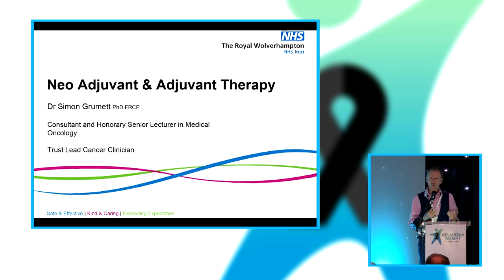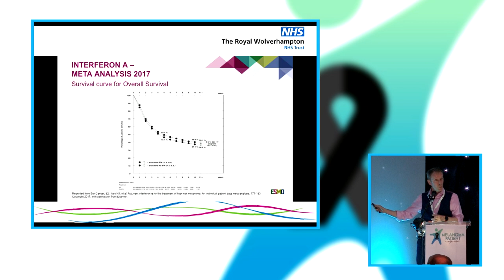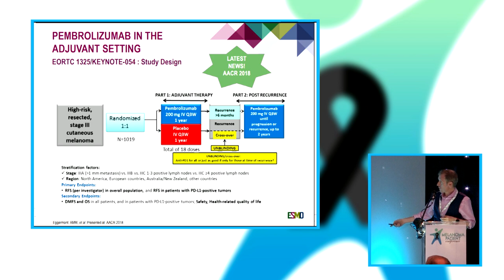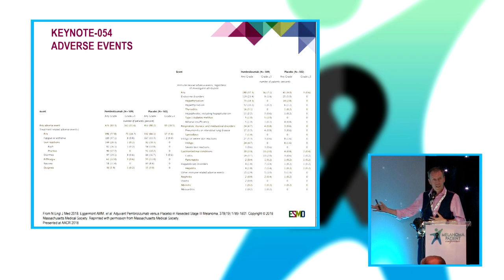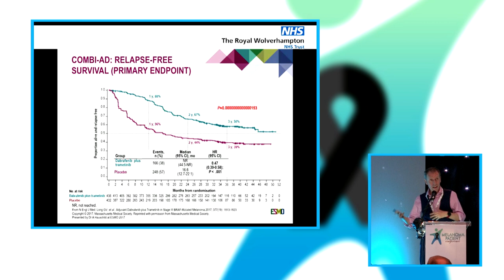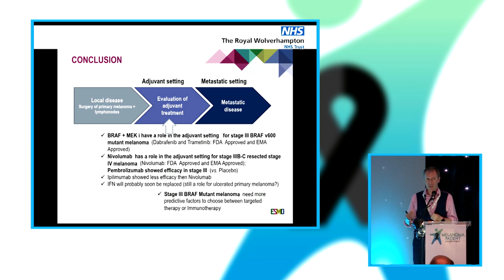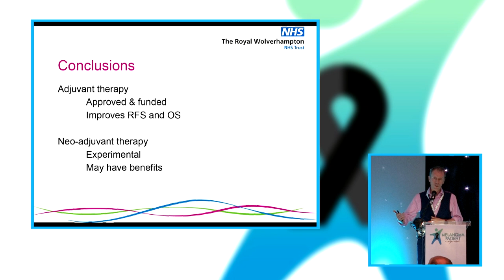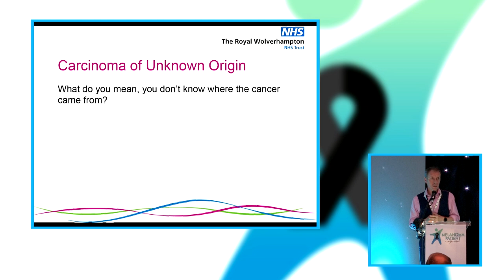Dr Simon Grumett Adjuvant v Neo Adjuvant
Dr Simon Grummet from Wolverhampton Hospital presenting the differences between Adjuvant & Neo Adjuvant clinical trials for Melanoma & what trials are currently ongoing and reporting data. Filmed at the 2019 UK Melanoma Patient Conference.